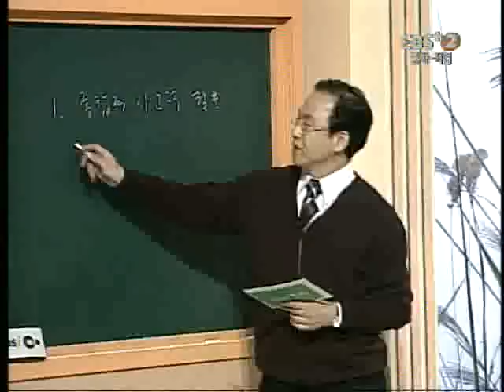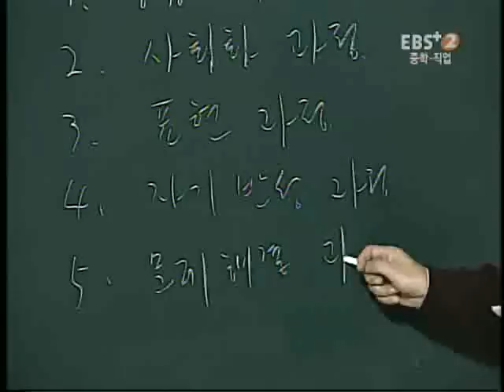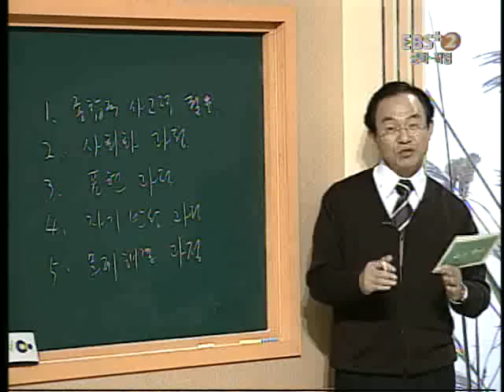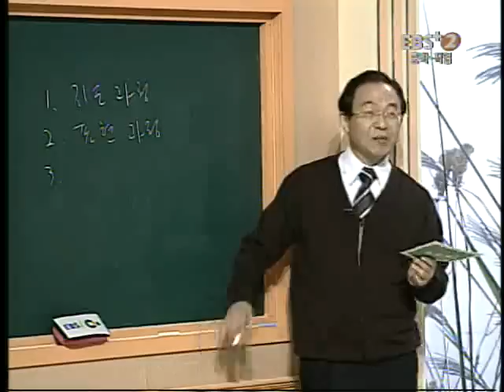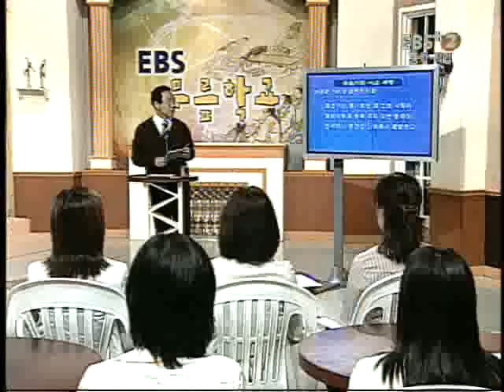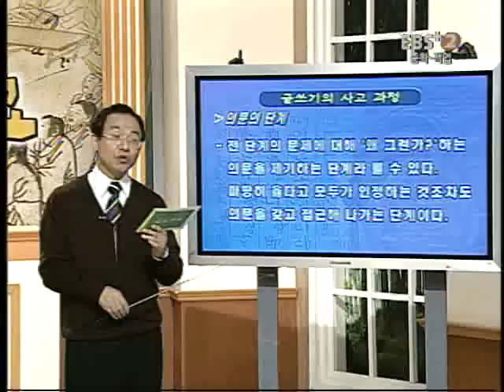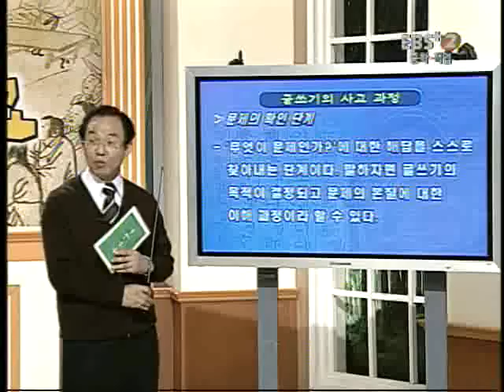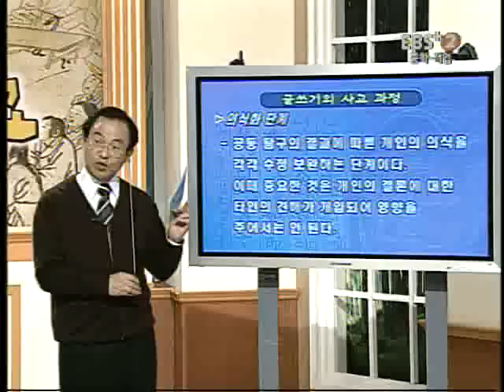EBS 무릎학교 - 국어, 글쓰기란 무엇인가?_#001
EBS, EBS 무릎학교, 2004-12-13, 국어 -  글쓰기란 무엇인가?

자기 자신을 가장 진실하게 표현하는 방법이 글쓰기이다  그럼에도 불구하고 글쓰기를 어려워하는 사람들이 대부분이다 글쓰기의 필요성과 쉽게 글을 쓰는 방법에  대해 구체적으로 알아본다